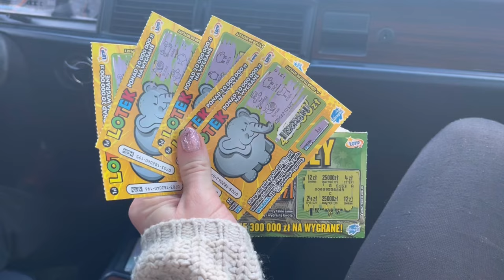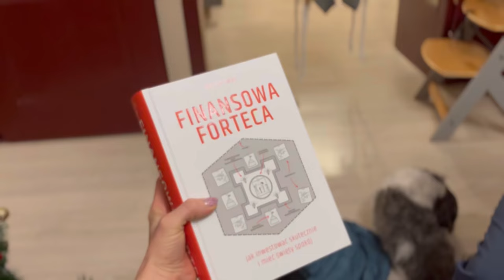Vlog: przyjeżdżają przyjaciółki 🫶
Trochę chaotyczny vlog z naszych trzech dni zaraz po Świętach. 🫶

Musician: @iksonmusic